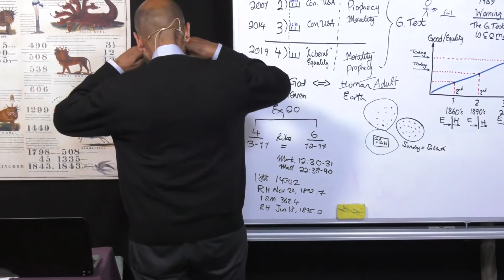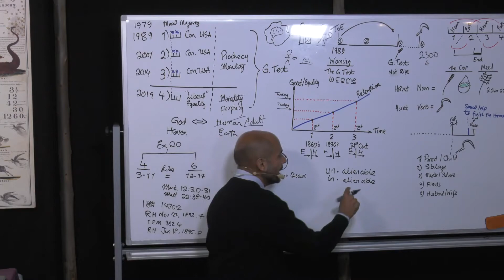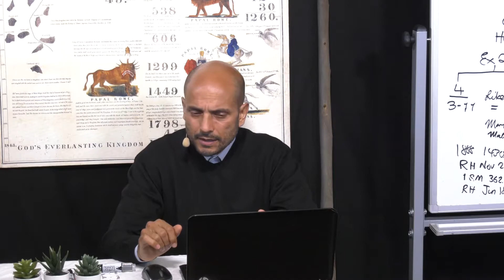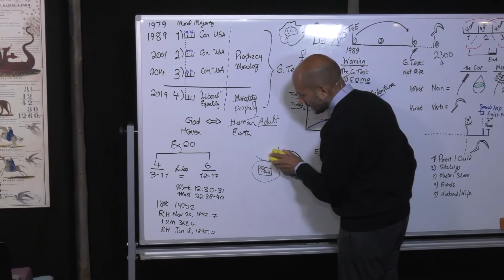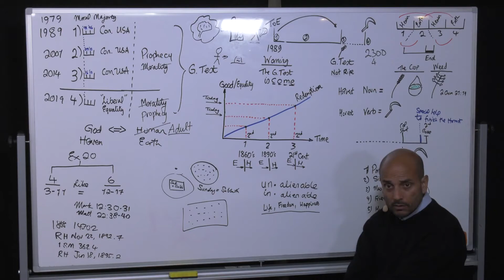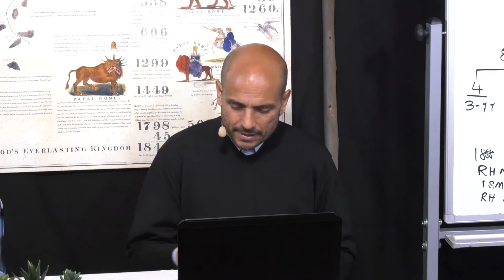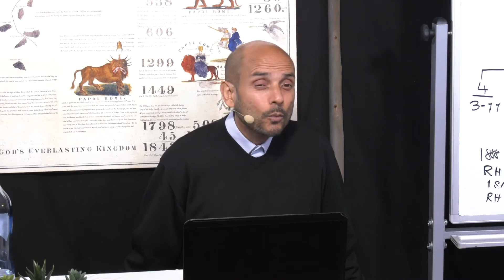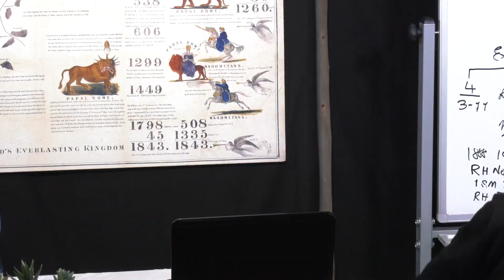130 Protect Minorities Parminder Biant 14 05 2020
School of Prophets organized by Future Is Now (FIN) from March 1 to April 30, 2020, in Portugal. The teachers are Tess Lambert & Parminder Biant. During this School, Parminder will approach the subject of "Morality vs Prophecy" and Tess the subject "of the lines of reform and the Message of the Midnight Cry". The videos are translated orally into French. There are no notes. The original videos can be found on the youtube channel FIN1844 https: // V = -ZCGo ...